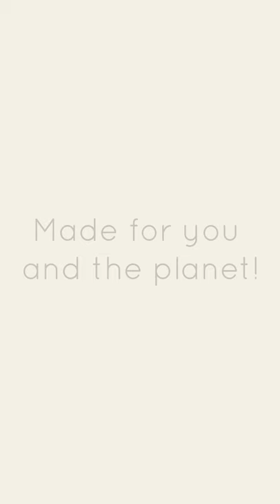EcoRight Organic Cotton Tote Bags